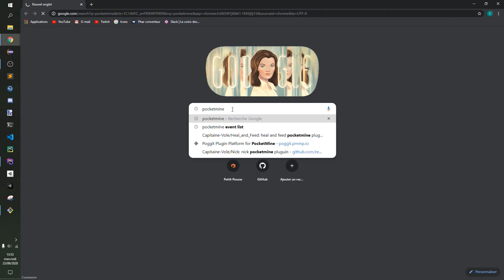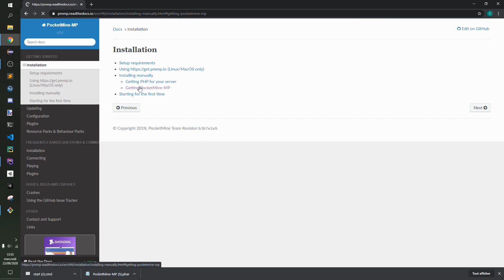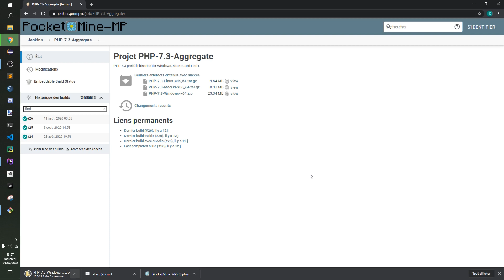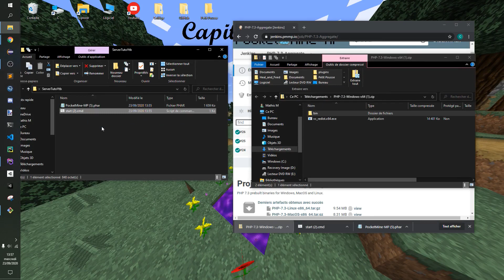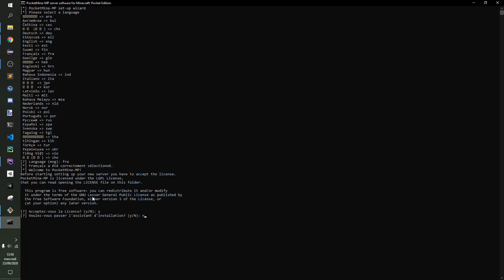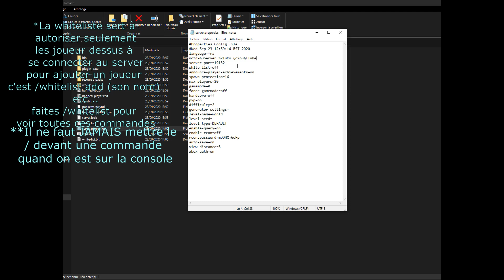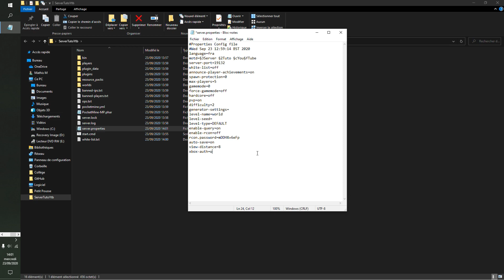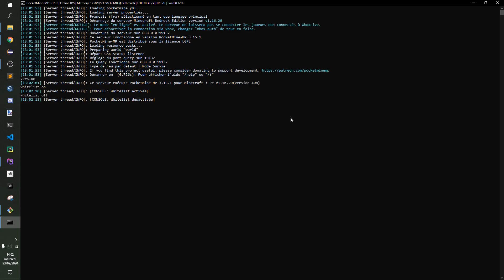Créer son server local Pocketmine-MP tuto #1 minecraft bedrock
Dans cette vidéo on va voir comment créer un server local sur minecraft pocket (bedrock) édition (en 1080p xd l'autre je me suis trompé ...)

Si vous n’arrivez pas à vous connecter au serveur faite Windows + R marquer cmd.exe puis écrire
CheckNetIsolation LoopbackExempt -a -n="Microsoft.MinecraftUWP_8wekyb3d8bbwe"
et faire entrer. La il faut redémarrer votre pc et relancer le server puis dans minecraft aller dans "amis" et le serveur devrais être la.